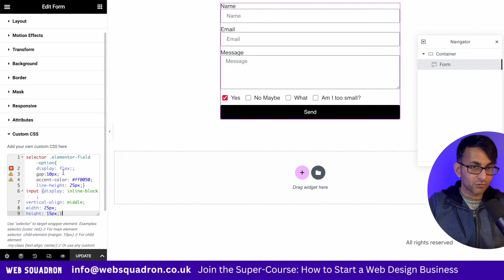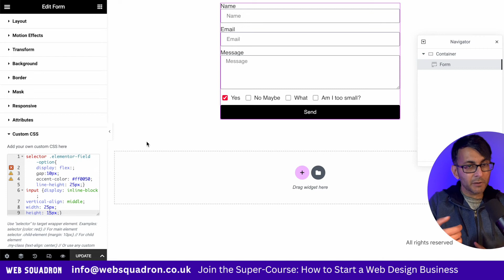How to Style Elementor Pro Form Checkboxes - Elementor Wordpress Tutorial - Free CSS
This is How to Style Elementor Pro Form Checkboxes - Elementor Wordpress Tutorial - Free CSS

CSS Code for the Form:
selector .elementor-field-option{
    display: flex:;
    gap:10px;
accent-color: ff0050;
    line-height: 25px;}
input {display: inline-block;
vertical-align: middle;
width: 25px;
height: 15px;}